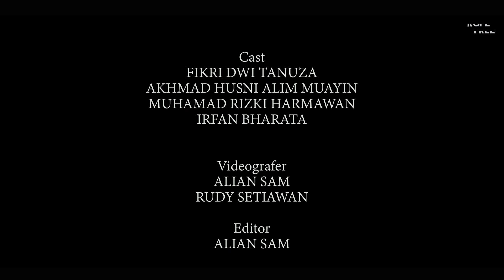Caving Hauling System | Teknik Pengangkatan Barang/Orang di Goa Vertical | RopeFree Caving Indonesia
Selamat datang kembali di channel RopeFree Official. Video kali ini RopeFree membahas tentang teknik pengangkatan  barang atau orang di dalam goa vertikal.

Terimakasih untuk setiap hati dan pikiran yang membantu dan terlibat dalam proses RopeFree.

Eksekutif Produser
Rudy Setiawan